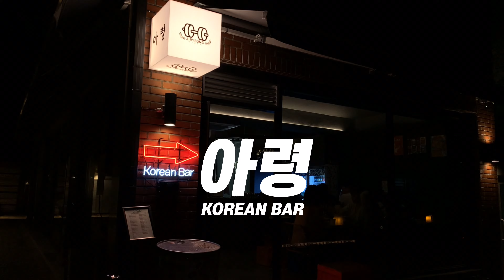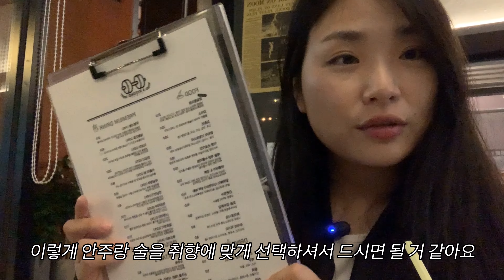종로 분위기 좋은 술집 '아령' 헬스장이야? 술집이야? 특이한 컨셉의 안주맛집!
종로 아령, 종로 안주맛집, 종로 분위기 좋은 술집
분위기깡패 종로특이한술집